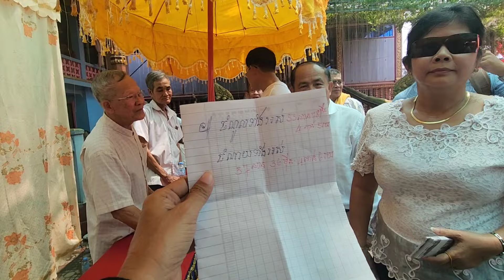បងស្រីណារ៉េតនិងស្វាមីមកស្រុកកំណើតធ្វើបុណ្យសប្បាយណាស់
Thanks!
► We upload About :
Pich Sovann ,
How to make Khmer soup,
បន្លែត្រីសាច់ដាក់លក់តាមផ្លូវ,
Vegetables, fish, meat for sale on the street,
ខ្មែរជួយខ្មែរក្នុងគ្រាជួបទុកលំបាក,
Khmer help Khmer in times of hardship,
Traditional Khmer food,
អាហារតាមបែបប្រពៃណីខ្មែរ,